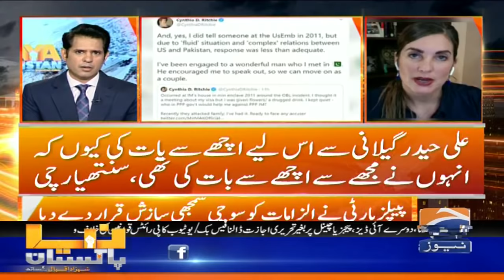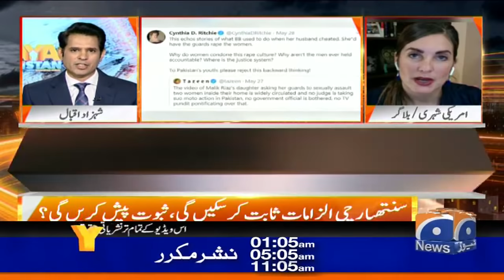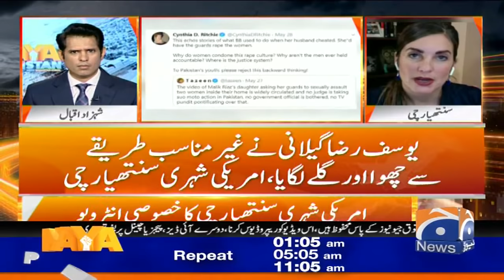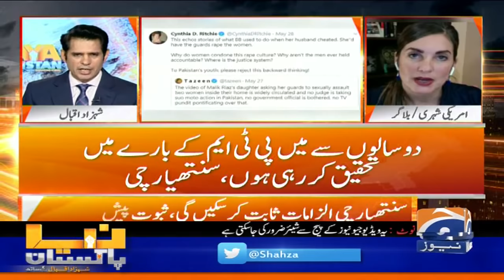Naya Pakistan | Cynthia D. Ritchie | 7th June 2020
Naya Pakistan | 7th June 2020

Timings
Friday, Saturday and Sunday @ 8:05 pm
Repeat: Next day @ 01:00 am, 05:00 am &amp; 11:05 am